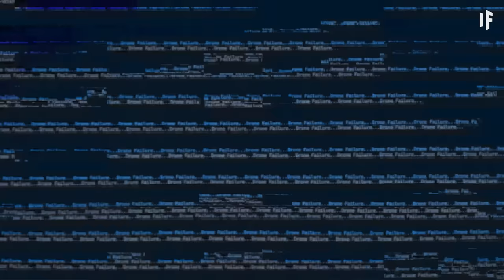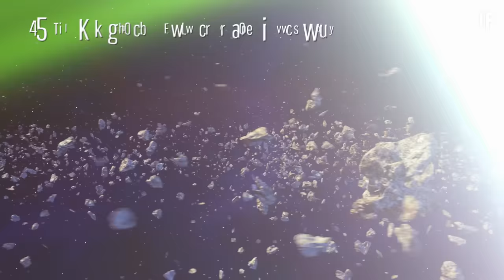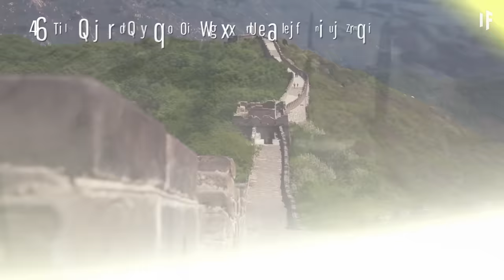13 Lies You Were Told About Space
When you think of ringed planets, you probably assume there's only one of them in our Solar System, Saturn. But what if I told you that there are three other planets similar to Saturn? It's true. Jupiter, Uranus, and Neptune all have their own sets of rings.

00:00 Saturn is the only ringed planet in the Solar System
00:54 Black holes suck everything in
01:35 The Moon has a dark side
02:00 Nuking an asteroid is a great idea
03:08 Thanks to our sponsor
04:05 You can see stars from the Moon
04:40 You grow taller in space
05:04 You age slower in space
05:40 You can't cry in space
06:13 Martian dust storms destroy equipment
07:05 Stars twinkle
07:35 The Asteroid Belt is full of asteroids
08:21 The Great Wall of China is Visible from Space